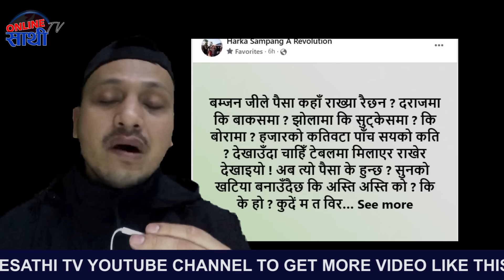३ करोड पैसा लुट्ने बम्जन जोगिलाई मेयर हर्कले दिए यस्तो सन्देश || DHARAN HARKA SAMPANG RAI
३ करोड पैसा लुट्ने बम्जन जोगिलाई मेयर हर्कले दिए यस्तो सन्देश || DHARAN HARKA SAMPANG RAI